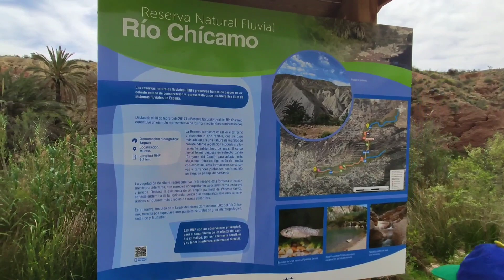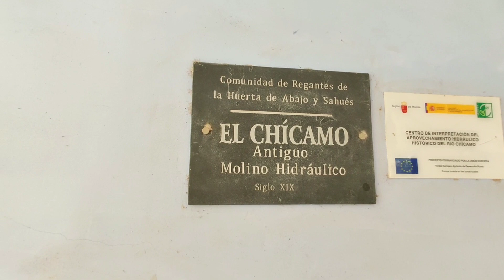Río Chícamo, Abanilla, Murcia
Ruta desde el antiguo molino hidraúlico hasta la garanta del Río Chícamo. Una placentera ruta adentrándonos en el agua de los meandros del río Chícamo. Llamado el oasis de la Palestina Murciana.

Para llegar al inicio de nuestra ruta y dejar el coche, escribir en Google maps GARGANTA RIO CHICAMO.